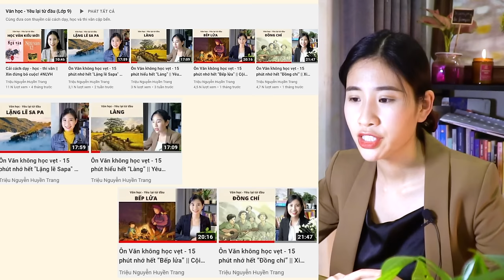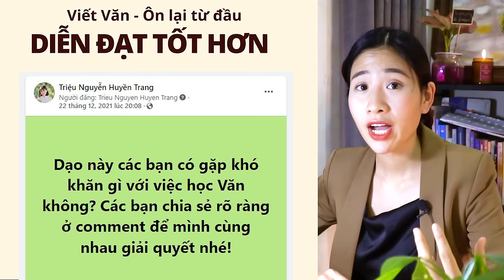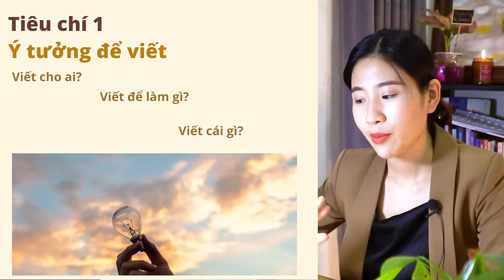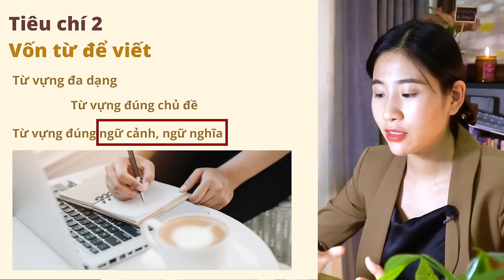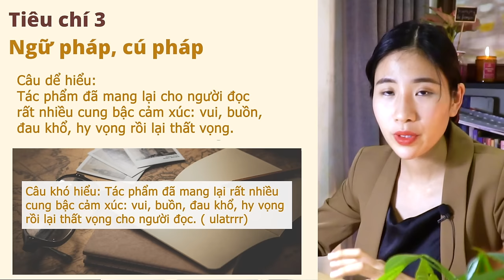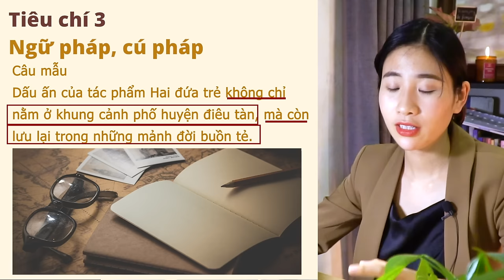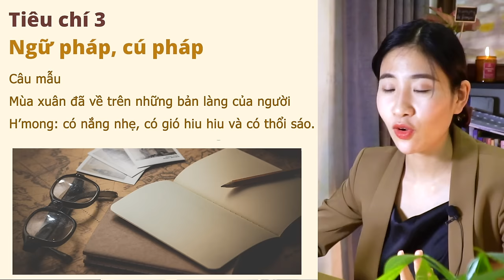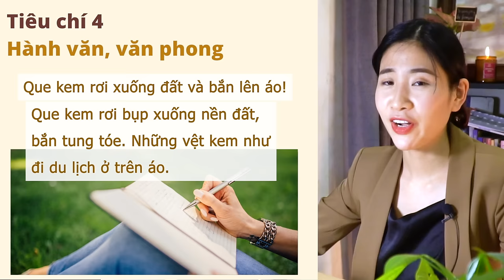Thi Văn không học tủ - Mạnh dạn "lột xác" cho câu văn mượt mà, hấp dẫn